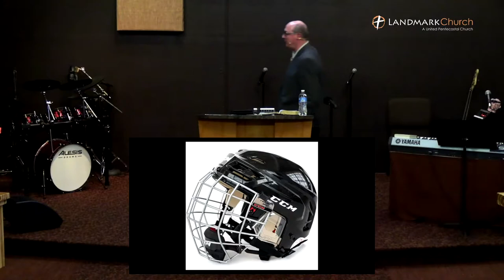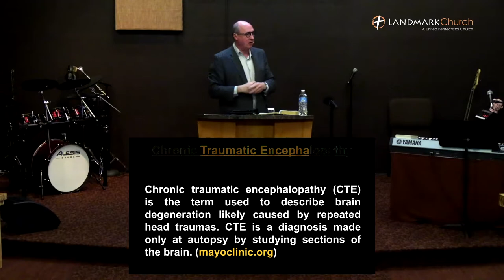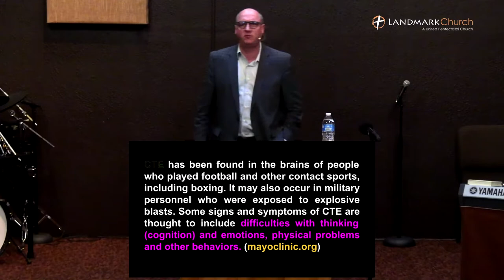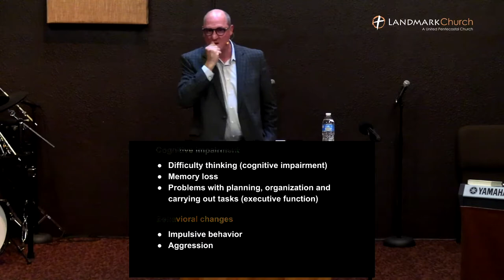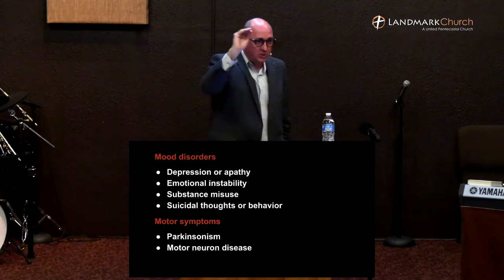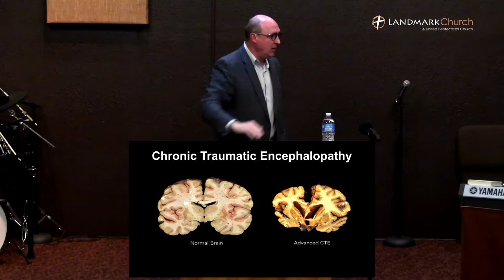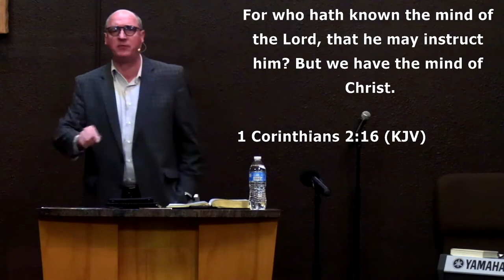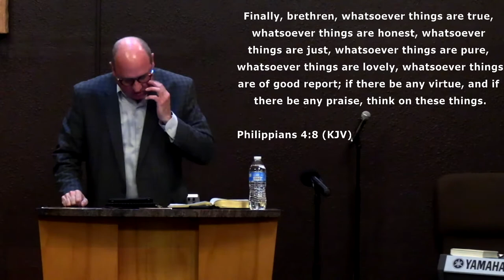Landmark Live Worship Service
CCLI Copyright Streaming License #20290626